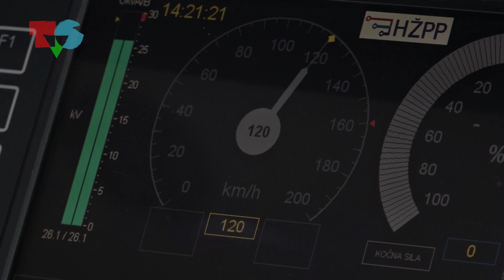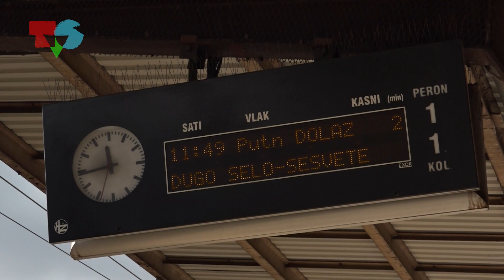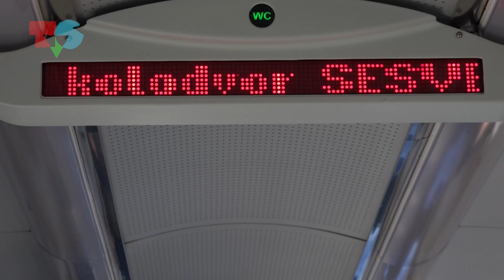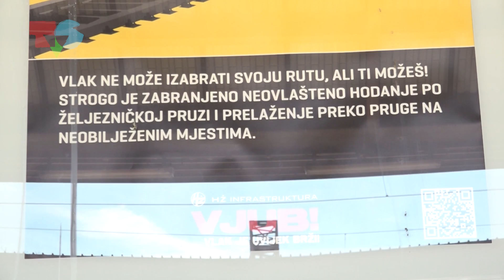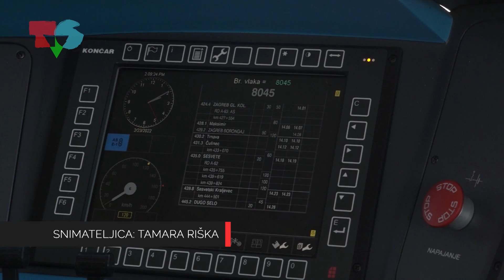Posao strojovođe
Biti strojovođa puno je više od samog upravljanja vlakom. Iako ni to nije jednostavno, strojovođe se suočavaju s velikim psihičkim pritiskom - strahom da netko ne strada pod tračnicama. Ni zakoni im nisu naklonjeni - beneficirani radni staž skraćen im je sa šest na četiri mjeseca.

Novinar: Luka Jurkijević
Snimateljica: Tamara Riška